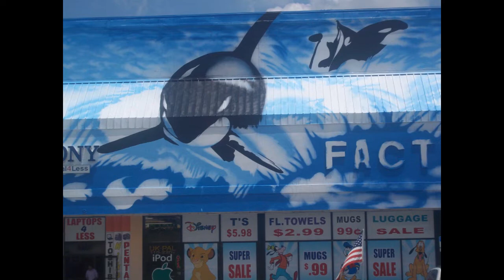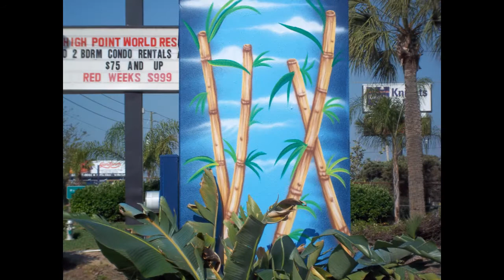One NationArt Apparel by Roland Dempsey Dreamcatcher Movie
Some art by Roland